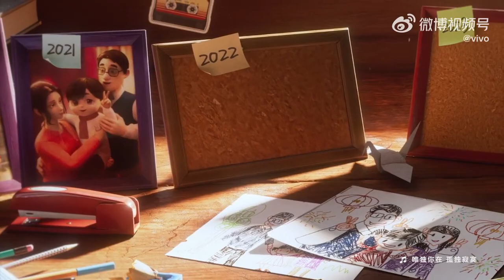Vivo S16: New year story with Jade Rabbit